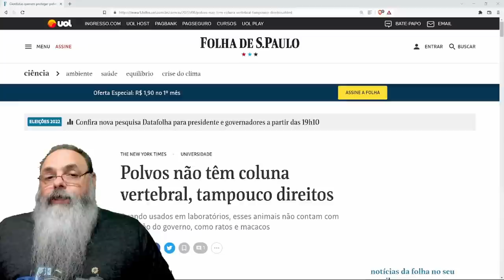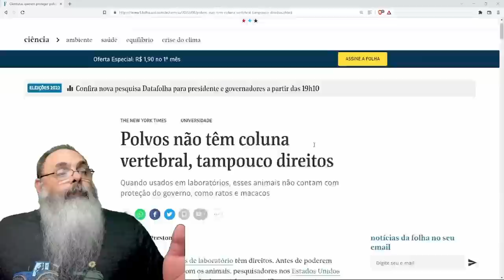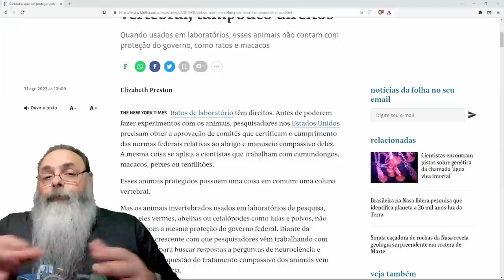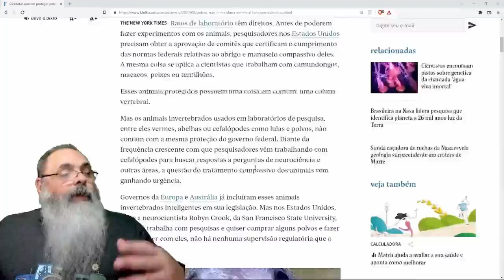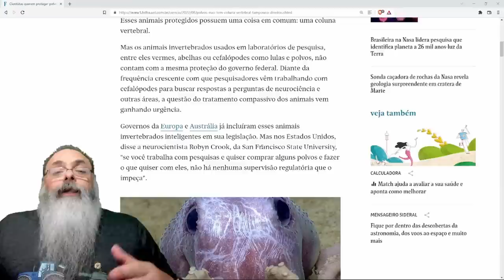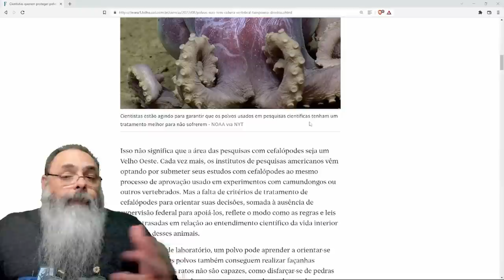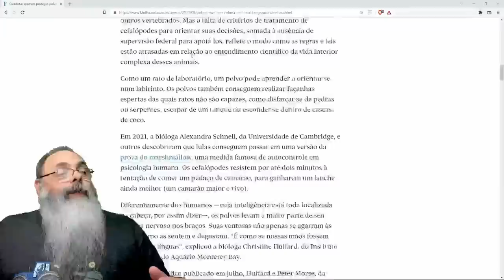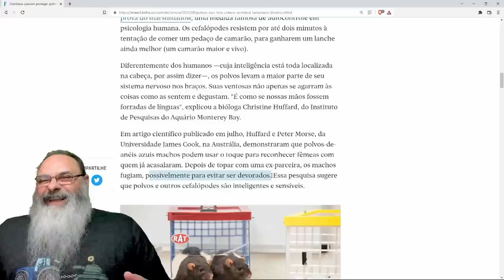AMBIENTALISTAS querem DIREITOS para o POLVO MGTOW usado em PESQUISAS de LABORATÓRIO